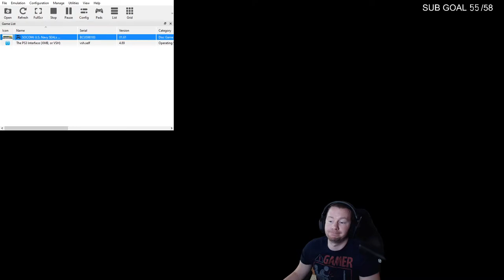SATURDAY NIGHT CONFRONTATION on PC → SOCOM Revolution Mod at 10pm EST | Type !SOCOM for how to play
Live streams on YouTube and Twitch

Schedule:
Fridays at 8pm EST: SOCOM II
Wednesdays at 8pm EST: SOCOM: Combined Assault
Saturdays at 8pm EST: SOCOM: Confrontation

If you get the itch to play SOCOM again see the attached links and join the community, more people are joining all the time!